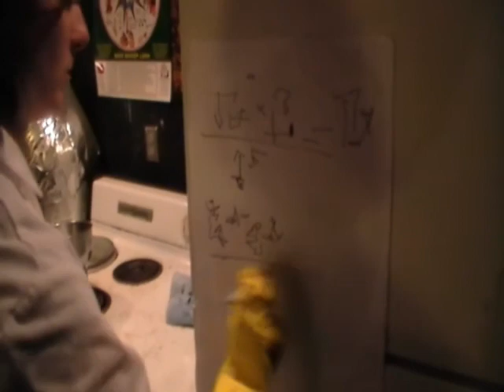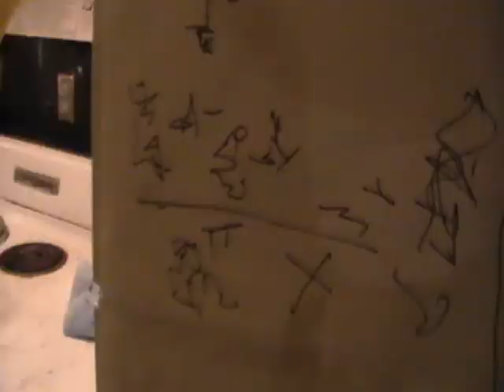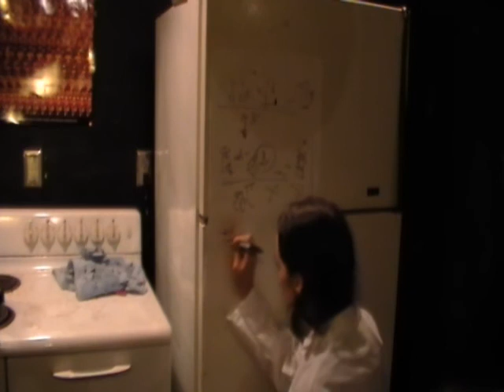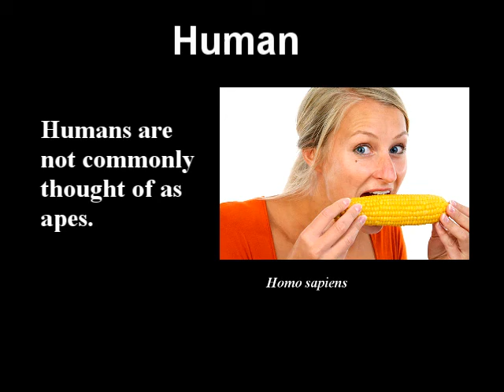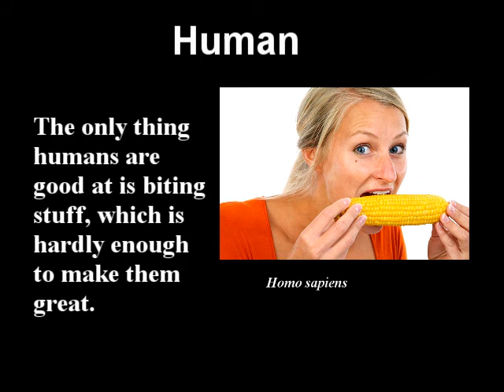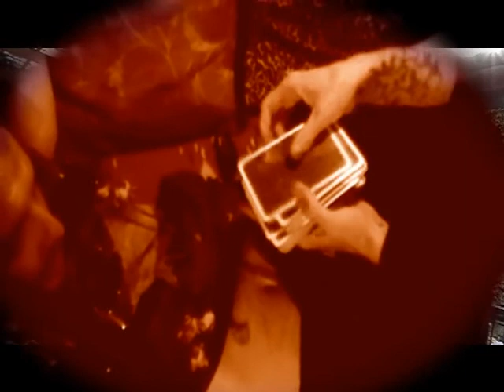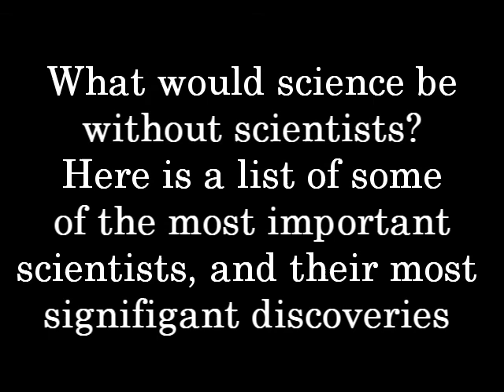Clap!TV Science Special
This is HARD SCIENCE, people. No fuzzy logic, no quantum mechanical mysticism, just solid material facts about a solid material universe. If you thought the age of science was over, the Clap!TV science special will prove to you, scientifically, that it's only just begun.